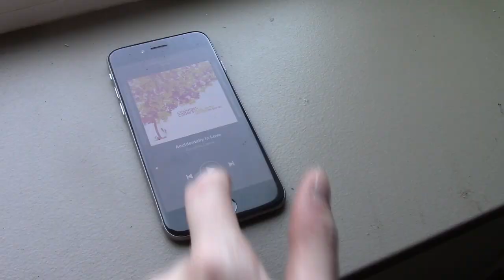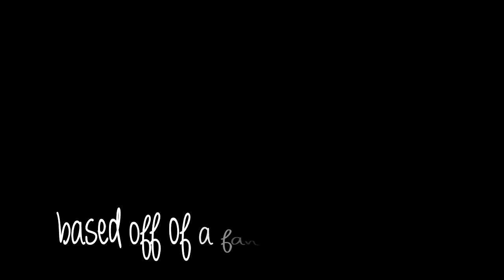A Good Day [A Matt x Mello CMV]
Finally back after over a year!! Sorry for such a long hiatus, but thank you all for sticking with us.

This is a CMV I've been wanting to do for a long time. I read Holli-chan's A Good Day when I first got into Matt x Mello and I LOVED the concept. So, we are definitely happy we got to accomplish this video! (even if some of you are not... hahah)

- KonekoCosplay (Kai & KT)